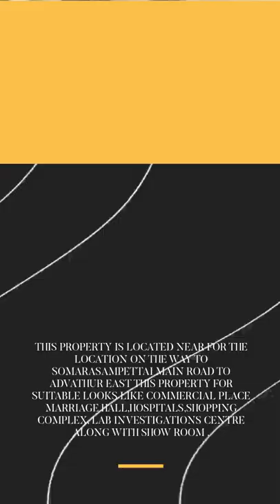COMMERCIAL PLOTS IN TRICHY AVAILABLE READY TO USE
YES THIS PROPERTY IS LOCATED TRICHY TO SOMARASAM PETTAI MAIN ROAD EXACTLY LOCATED AT ADAVATHUR EAST. VERY OPTIMUM PLACE FOR LOOKS LIKE BUILD FOR SHOW ROOM,HOSPITAL,,SUPERMARKET,MARRIAGE HALL, LABORATORY ETC., PLEASE BOOK YOUR SITE VISIT 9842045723